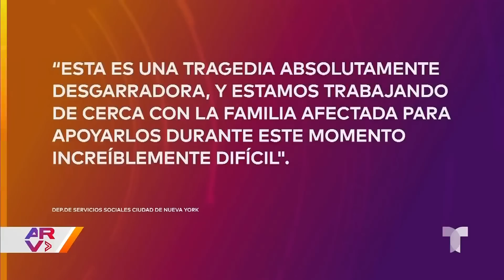Suicidio de inmigrante en Nueva York sería porque le confiscaron su medio de trabajo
Video oficial de Al Rojo Vivo. Nueva York registró el segundo suicidio en tres meses entre los solicitantes de asilo que llegaron al Estado en las últimas semanas. Su esposa reclama ayuda psicológica urgente para ella y su hija, ya que la tragedia las dejó a la deriva en el país.